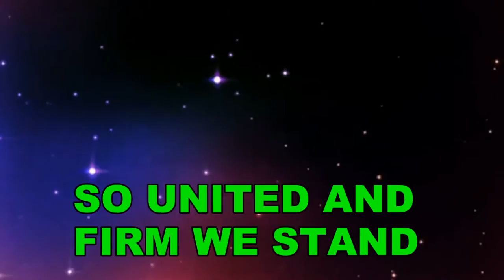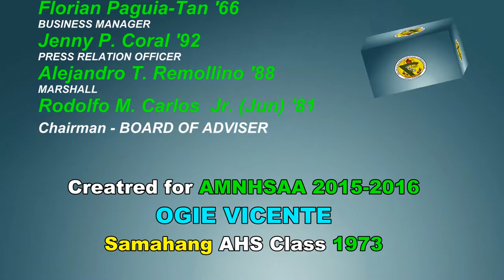ARELLANO HYMN (AMNHSAA)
created by Ogie Vicente of Samahang AHS Class'73
for Arellano (Manila North) High School Alumni Association
in time for their 71st Grand Alumni Reunion
February 13, 2016 - 4PM - Saturday
@ Palacio De Maynia